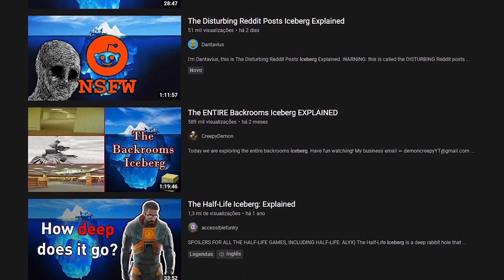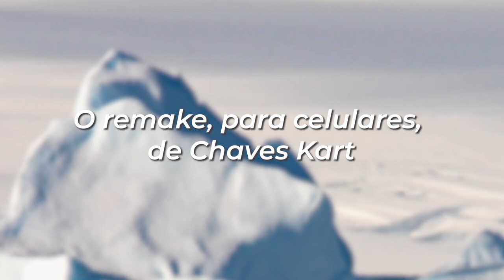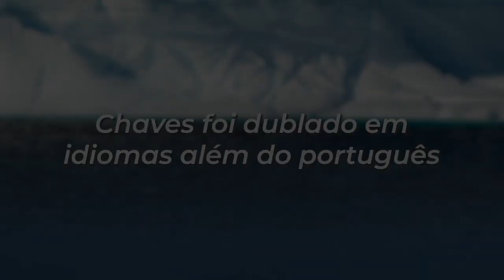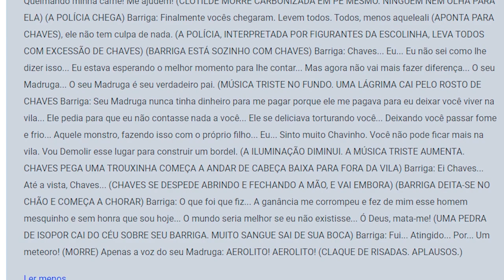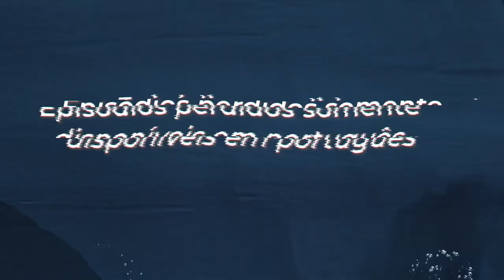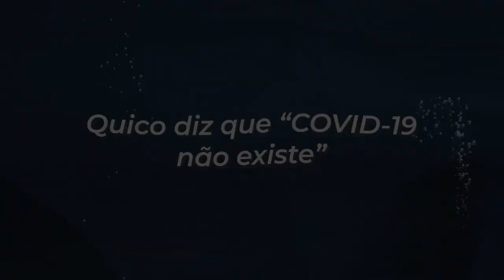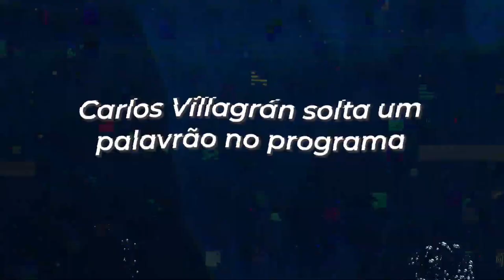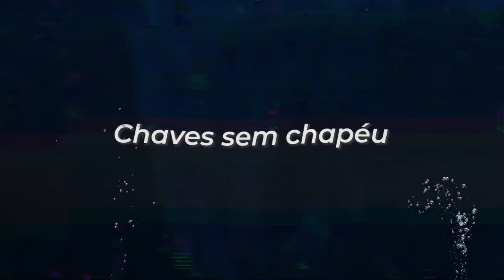O Misterioso Iceberg de Chaves!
[ MEU SETUP ]

2 Memórias Corsair Vengeance LPX, 8GB, 2400MHz, DDR4, CL16

[ CRÉDITOS ]